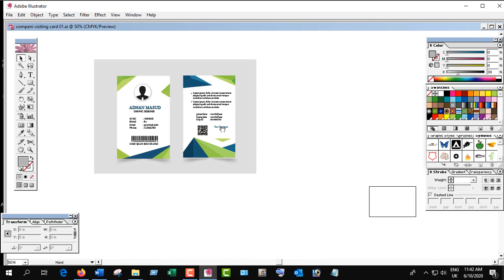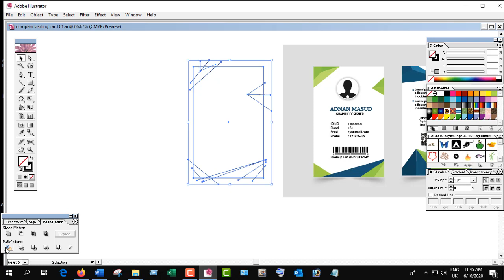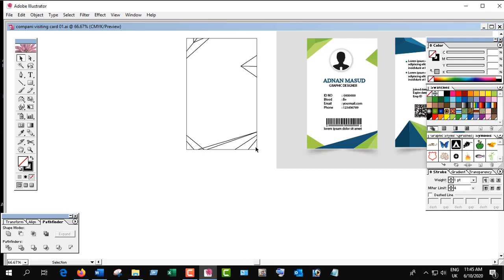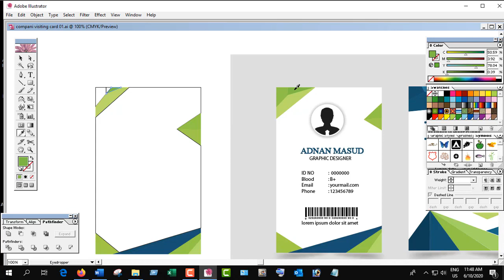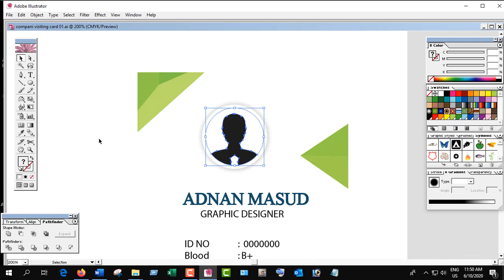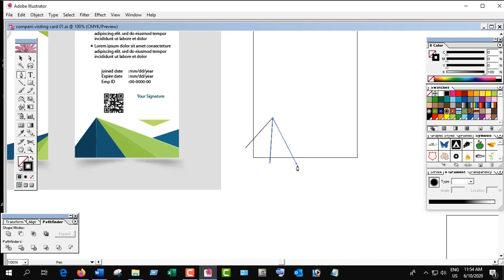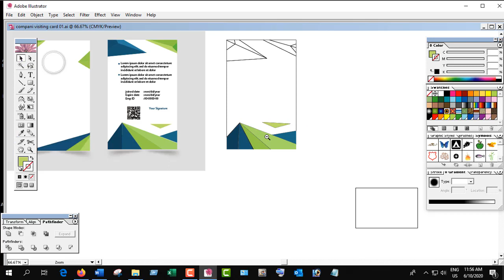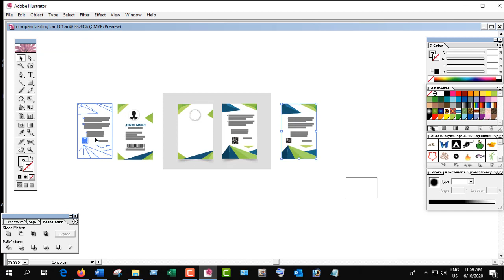ID Card Design | আইডি কার্ড ডিজাইন | How to Make Perconal ID Card In Illustrator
In this Illustrator Tutorial you can learn how to create Id Card, How to Professional Student ID Card Design, Create a print-ready corporate id card.

খুব সহজেই শিখতে পারবেন কিভাবে যেকোন আইডি কার্ড তৈরি করতে হয় প্রিন্ট এর জন্য। আশাকরি ভিডিওটি সবার ভালো লাগবে।

গ্রাফিক্সডিজাইন এর আরো ভিডিও পেতে সাব্সক্রাইব করে সাথেই থাকুন।